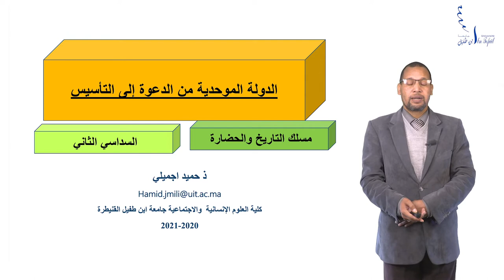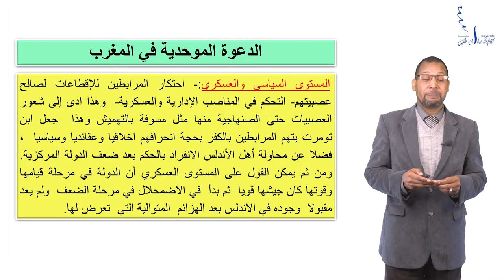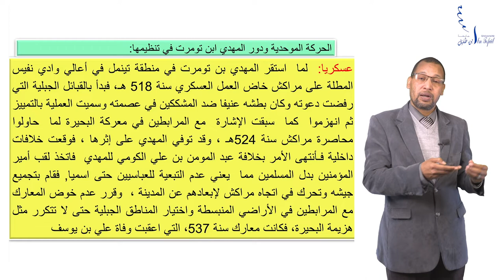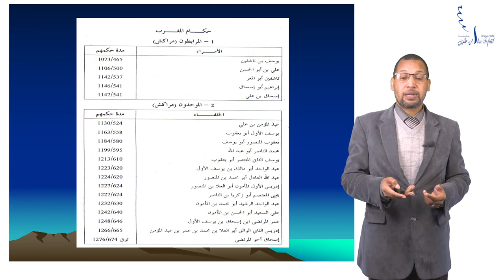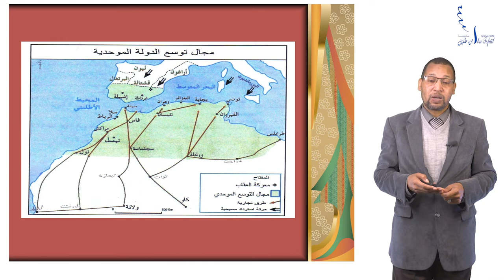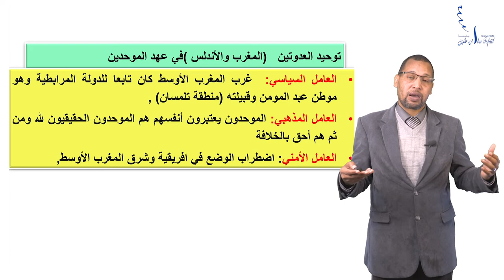شرح جميع دروس الغرب الاسلامي المحاضرة 3 الفصل الثاني شعبة التاريخ والحضارة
تهتم هده القناة بنشر محتوى علم الاجتماع وجميع فروعه والمتمثلة في الانتروبولوجية الثقافية والاجتماعية علم التفس علم الاجتماع التنظيم علم اجتماع الفقر علم اجتماع الحضري والقروي علم الاجتماع البيئة والتنمية علم الاجتماع الثقافة علم اجتماع الصحة علم اجتماع الاقتصادي الديمغرافي علم النفس الاجتماعي ميادين علم النفس ميادين علم الاجتماع تيارات علم النفس علم اجتماع المؤسسات السياسية والاجتماعية النظريات المعاصرة في علم الاجتماع علم اجتماع التربية مفاهيم ونصوص فلسفية الفكر الفلسفي وكل ما هو تعليمي وثقافي ومجال الثقنية
شرح جميع دروس الغرب الاسلامي المحاضرة 1 الفصل الثاني شعبة التاريخ والحضارة
شرح جميع دروس الغرب الاسلامي المحاضرة 2 الفصل الثاني شعبة التاريخ والحضارة

شرح جميع دروس الغرب الاسلامي المحاضرة 4 الفصل الثاني شعبة التاريخ والحضارة
شرح جميع دروس الغرب الاسلامي المحاضرة 5 الفصل الثاني شعبة التاريخ والحضارة

شرح جميع دروس الغرب الاسلامي المحاضرة 6 الفصل الثاني شعبة التاريخ والحضارة
شرح جميع دروس الغرب الاسلامي المحاضرة 7 الفصل الثاني شعبة التاريخ والحضارة